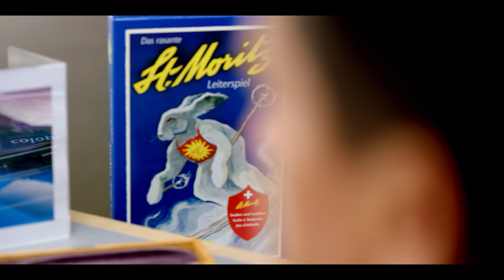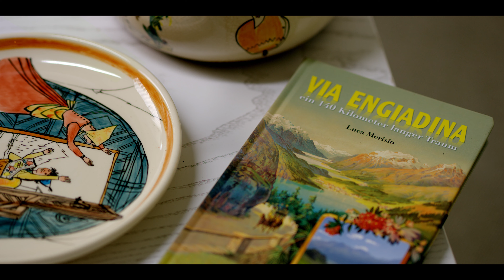Prof. Dr. med. Franc Hetzer, Facharzt für Chirurgie, speziell Viszeralchirurgie